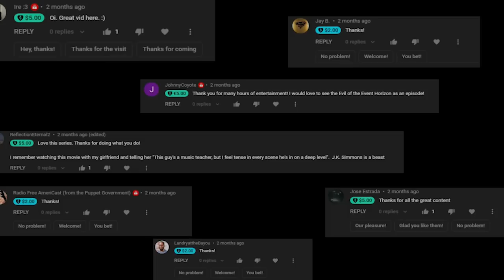Analyzing Evil: Candyman From The Candyman Series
Hello everyone and welcome to the ninety-eighth episode of Analyzing Evil! Our feature villain for this video is Candyman From The Candyman Series. If you have any feedback or questions feel free to let me know below!